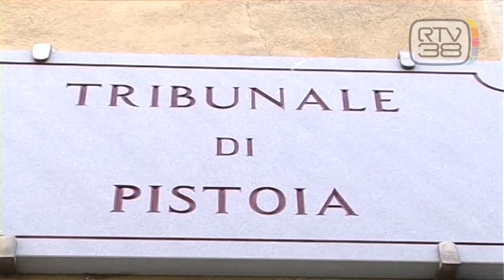VALANGA DI NEVE, NESSUN INDAGATO